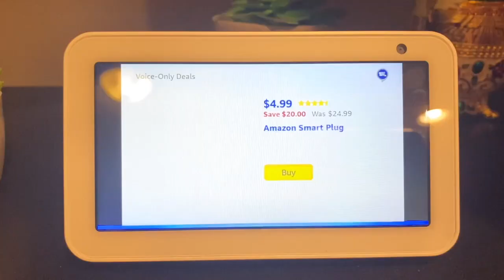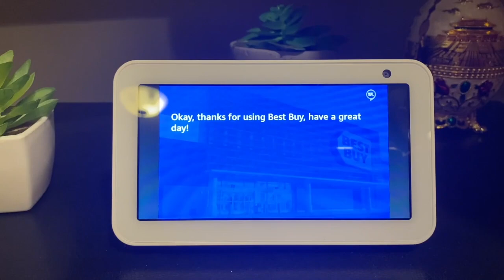Alexa: $4.99 Smart Plug & $99 Ring Doorbell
I have no idea how long this lasts so grab it while you can!